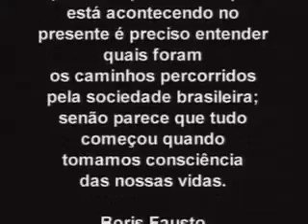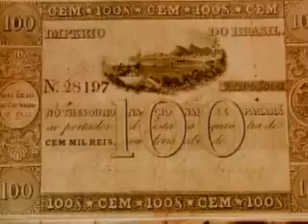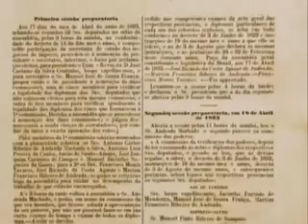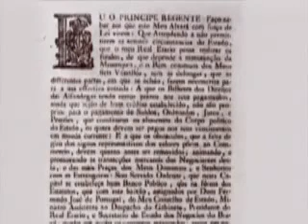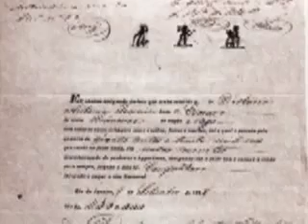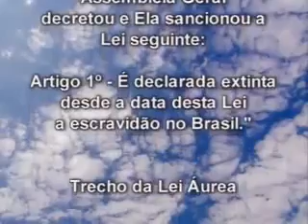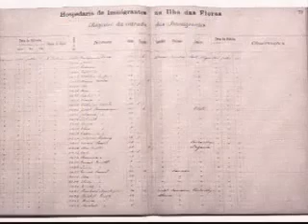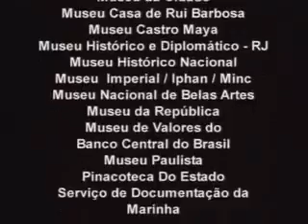Imperio - Historia do Brasil por Boris Fausto